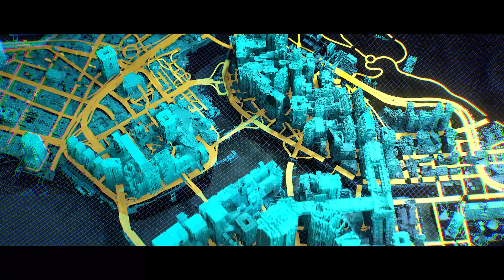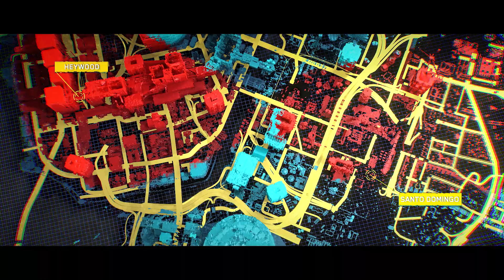Cyberpunk 2077 — Gangs of Night City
When survival of the fittest’s the name of the game, you better make sure you know who the top players are. From the more-machine-than-man members of Maelstrom, to the absolutely ruthless Tyger Claws, to Wraiths sowing chaos throughout the Badlands, here are some of the most notorious groups operating within and beyond Night City’s walls.